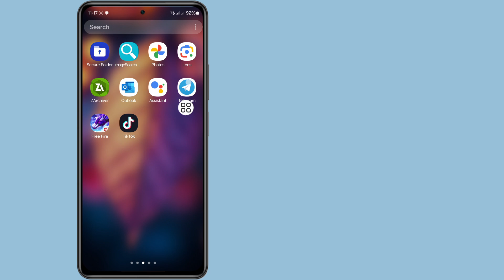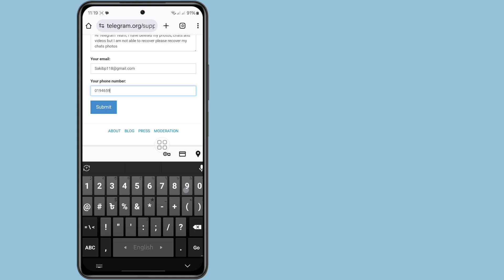ဖျက်လိုက်သော Telegram ချတ်များ၊ မက်ဆေ့ချ်များ၊ ရုပ်ပုံများနှင့် ဗီဒီယိုများကို ပြန်လည်ရယူနည်း 2025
⤵️ ⤵️ ⤵️ အခြားမေးခွန်းများ
 ဖျက်လိုက်သော တယ်လီဂရမ်အကောင့်ကို ပြန်လည်ရယူနည်း
 ဖျက်လိုက်သော တယ်လီဂရမ်ချန်နယ်ကို ပြန်လည်ရယူနည်း
 ဖျက်လိုက်သော ကြေးနန်းစာတိုများ ပြန်လည်ရယူနည်း
 ဖျက်လိုက်သော တယ်လီဂရမ်အဖွဲ့ကို မည်သို့ပြန်လည်ရယူမည်နည်း။
 ဖျက်လိုက်သော တယ်လီဂရမ် စကားပြောခန်းများကို မည်သို့ ပြန်လည်ရယူရမည်နည်း။
 ဖျက်လိုက်သော တယ်လီဂရမ်သီးသန့်ချန်နယ်ကို ပြန်လည်ရယူနည်း
 ဖျက်လိုက်သော တယ်လီဂရမ်အကောင့် 2024 ကို မည်သို့ပြန်လည်ရယူမည်နည်း။
 ဖျက်လိုက်သော တယ်လီဂရမ်မက်ဆေ့ချ်များကို iPhone တွင် ပြန်လည်ရယူနည်း
 ဖျက်လိုက်သော တယ်လီဂရမ်အဆက်အသွယ်ကို ပြန်လည်ရယူနည်း
 ကွန်ပြူတာတွင် ဖျက်လိုက်သော ကြေးနန်းစာတိုများ ပြန်လည်ရယူနည်း